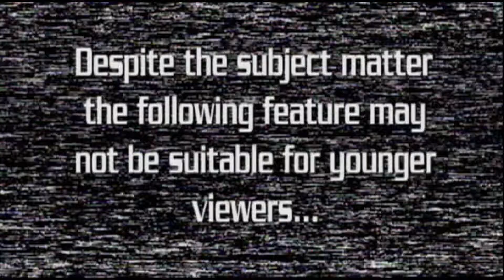ALSFHS EP 447 Cant see the Witches through the Woods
Andy and the Magnificence Seven head out to the Witches Woods 2019!